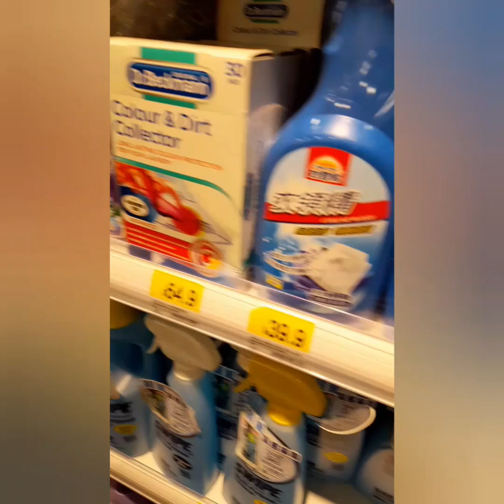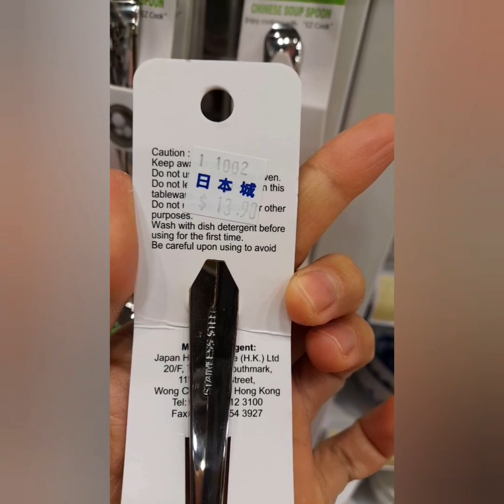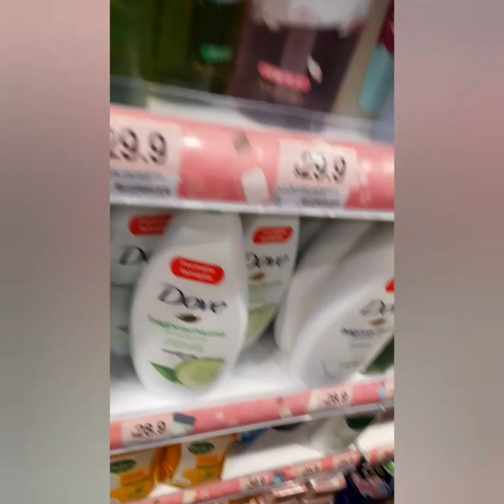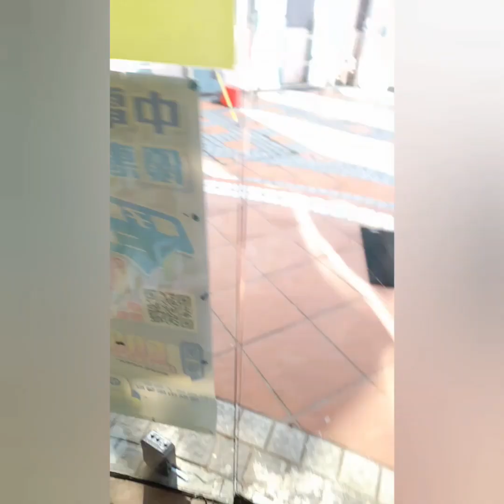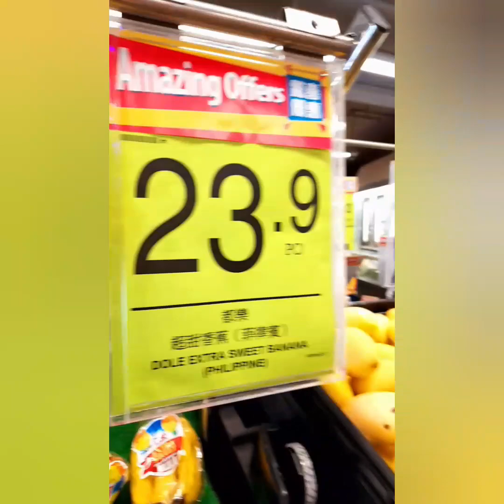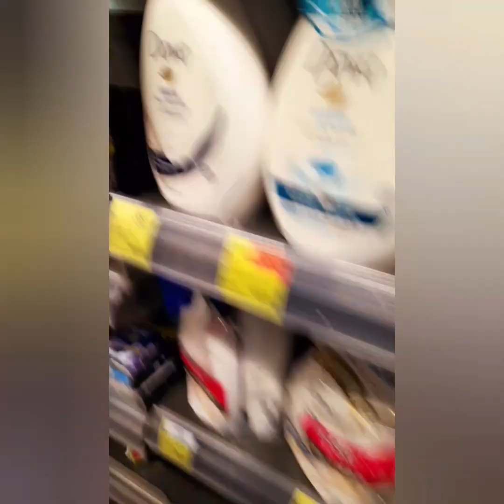FREE AIRLINE TICKET THIS FEBRUARY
Free airline tickets giveaway. At pipiliin ko po ang deserving passenger.